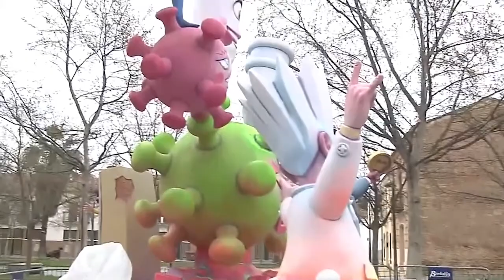El viento derriba remates de dos fallas en Valencia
El fuerte viento que está soplando en la ciudad de València ha causado desperfectos en, al menos, dos fallas de la ciudad al derribar parte de los remates, aunque en ninguno de los dos casos hay que lamentar daños personales.

El primer accidente se ha registrado al derribar el viento el remate de la falla Manuel Meliá Fuster-Carles Cortina que lleva por lema "Verdaderos superhéroes", realizada por el artista Xavier Herrero y encuadrada en la sección Segunda B.

El monumento está situado en el barrio de Benicalap, en medio de una amplia avenida, con edificios a media distancia, lo que ha facilitado que el viento derribara las figuras del remate.